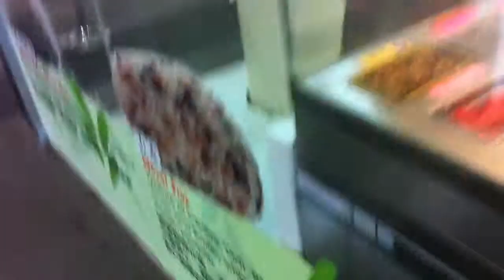QQ Rice Singapore おにぎり